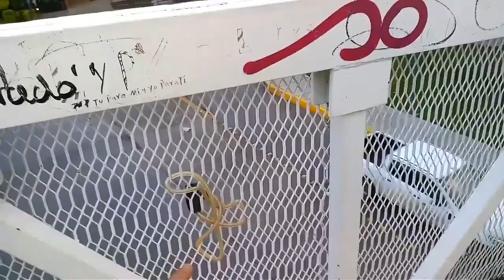Vlog en Zamora #2 Tratando de hacer un pastel -Abraham NURA